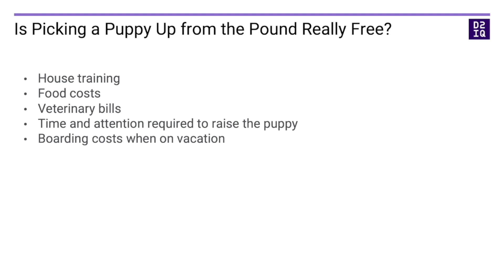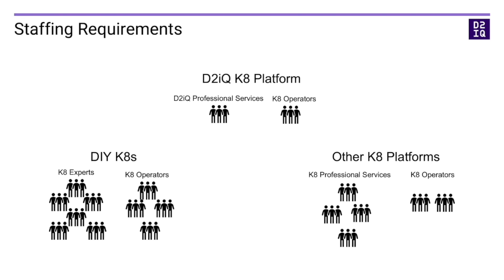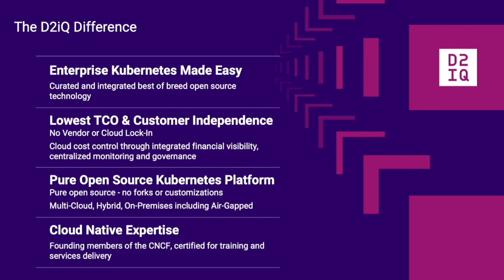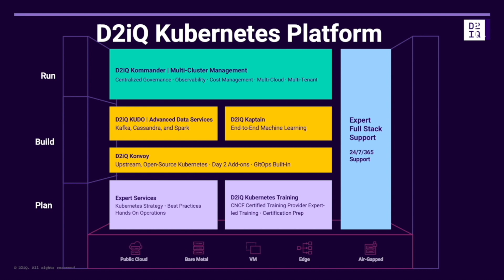Open Source Kubernetes - Free Like A Puppy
Increase flexibility yet reduce your TCO with D2iQ Kubernetes Platform (DKP)

Developed to address the broad issues caused by cluster sprawl, DKP is a federated management plane that provides centralized visibility and unified control of disparate Kubernetes clusters across an organization’s on-premise, cloud, and hybrid cloud footprint.

D2iQ delivers the leading independent platform for enterprise-grade Kubernetes. Starting with a comprehensive Kubernetes distribution built on pure upstream open-source, D2iQ provides management and ancillary platform applications that are tightly integrated, secured, and tested at scale.